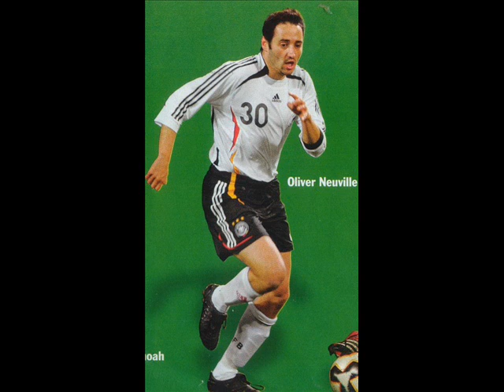Der Oliver Neuville Song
endlich habe ich es geschaft meinen olli song bei youtube rein zu setzten...hier ist er also...geschrieben und gesungen von mir ( lisa )...hört rei und sagt mir was ihr denkt!